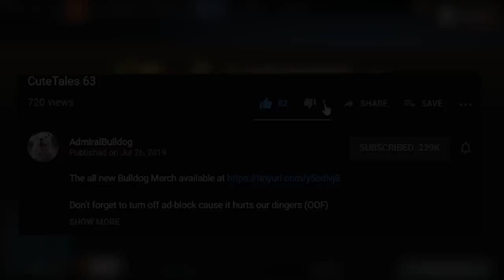The Hydra Army Is Coming For You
Bulldog Veno goes the mass plague ward build

VENOMANCER PLAGUE WARD SPAM DOTA2